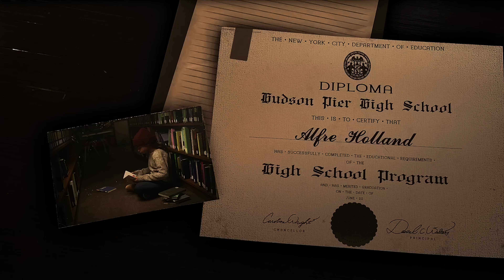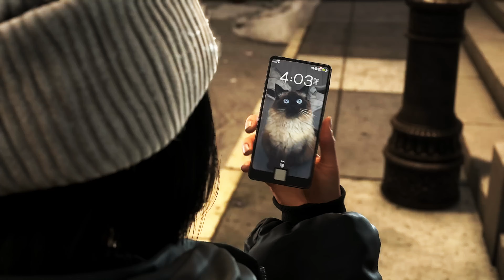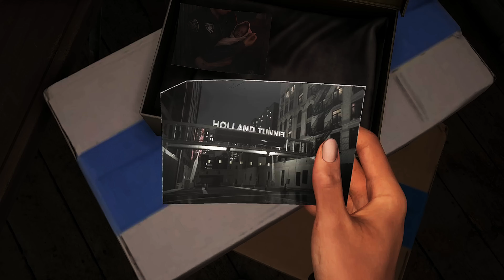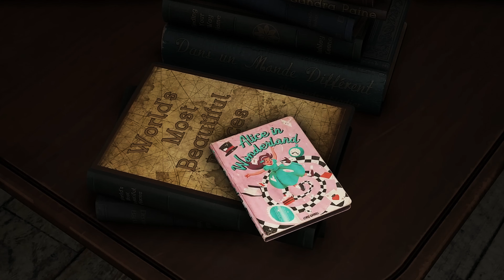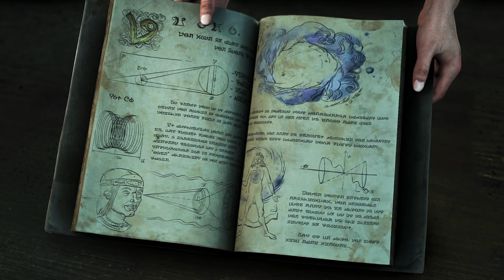FORSPOKEN | GAME MOVIE - ALL CUTSCENES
SPOILER ALERT: Contains Spoilers, if you don’t want the game spoiled, go play the game, come back and watch this movie.

This Game movie is created by editing the cutscenes and minimal gameplay from the main story missions in FORSPOKEN together, to make it as movie like as possible.

Developer: Luminous Productions
Publisher: Square Enix
Director: Takeshi Aramaki, Takefumi Terada
Producer: Raio Mitsuno, Gabriel Moszkowski, Akio Ofuji
Writer: Todd Stashwick, Allison Rymer, Gary Whitta, Amy Hennig
Composer: Bear McCreary, Garry Schyma
Platform: PlayStation 5, Windows

Immerse yourself in the magical world of Forspoken with our comprehensive Forspoken all cutscenes game movie. This cinematic journey captures the essence of the game, showcasing Forspoken's full game narrative filled with action, adventure, and breathtaking visuals. Follow Frey Holland as she navigates the stunning landscapes of Athia, confronting powerful foes and uncovering the secrets of her new home.

In this Forspoken full gameplay, experience the captivating Forspoken gameplay that combines hack and slash mechanics with platformer elements. Each chapter is enriched with cutscenes that highlight the emotional depth of Frey’s journey and her encounters with the final boss. The video includes the Forspoken ending, revealing the climactic resolution of the story, as well as the full story behind Frey's quest to return home.

This video also features a Forspoken walkthrough, guiding you through the game's mechanics, including tutorial segments that help you master Frey's abilities. Whether you're looking for tips, insights, or just want to relive the story, this video covers it all. Explore the vast open world as we tackle Forspoken all bosses and showcase Forspoken's all spells, demonstrating the combat system's depth and the new magic Frey acquires along her journey.

Dive into the world of Forspoken and experience the thrill of PC gaming at its finest. From the Forspoken gameplay full game to the latest Forspoken DLC, we’ve got you covered with everything you need to know. Sit back, relax, and enjoy the Forspoken full movie as you explore this rich, immersive universe with GAME MOVIES STUDIOS!